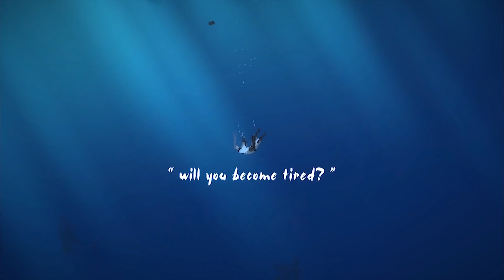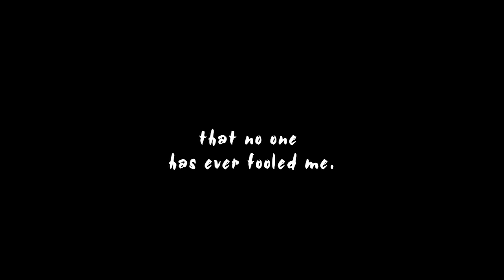Shio - Launch Trailer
Shio isn’t your typical platformer. Floating lanterns aren’t just decorations – their purpose is to help you explore the world. Jumping from lantern to lantern should be easy, no? Wrong. You’ll need to harness the best of your wits and dexterity to navigate through this world.